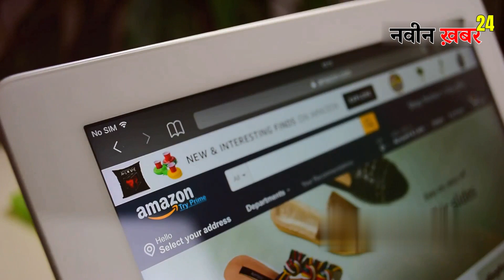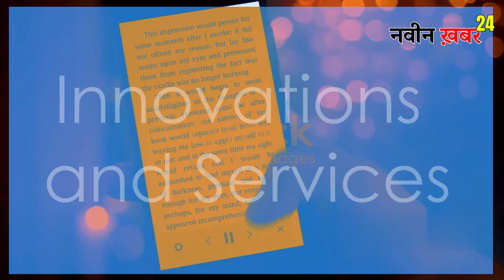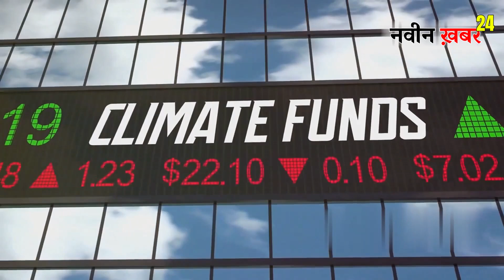Jeff Bezos : गैराज से अरबपति बनने की सफर | The Rise of Jeff Bezos: From Garage Startup to Amazon CEO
Jeff Bezos की प्रेरणादायक सफलता की कहानी जानिए, जिन्होंने एक छोटे से गेराज से शुरू कर Amazon को दुनिया की सबसे बड़ी ऑनलाइन रिटेल कंपनी बनाया। कैसे एक साधारण लड़के ने अपनी मेहनत, दूरदर्शिता और ग्राहक-केंद्रित दृष्टिकोण से अरबों डॉलर की कंपनी खड़ी की। यह वीडियो आपको Jeff Bezos की संघर्षपूर्ण यात्रा और उनकी कंपनी की ऊंचाइयों तक पहुँचने की कहानी बताएगा।

Discover the inspiring success story of Jeff Bezos, who started from a small garage and turned Amazon into the world's largest online retailer. Learn how an ordinary boy built a billion-dollar company through hard work, vision, and a customer-centric approach. This video will take you through Jeff Bezos' challenging journey and how he reached the pinnacle of success with his company.